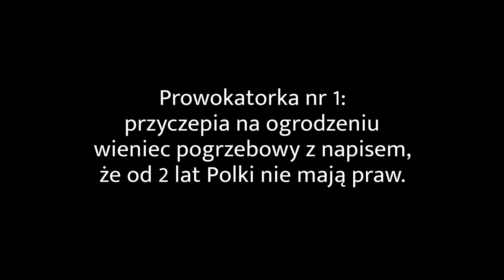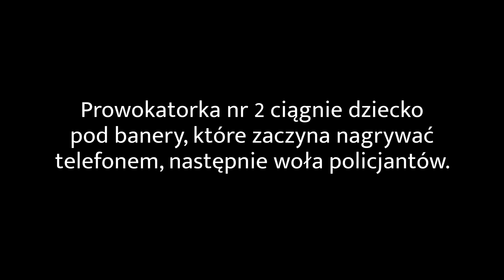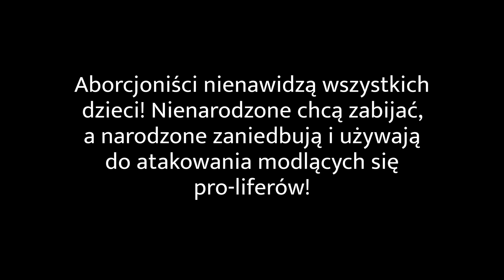Zwolenniczka aborcji wykorzystała dziecko do prowokacji pod Trybunałem Konstytucyjnym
Skandal! Podczas różańca za dzieci zagrożone aborcją pod Trybunałem Konstytucyjnym miała miejsce prowokacja aborcjonistek. Jedna z nich wykorzystała do tego skrajnie zaniedbaną małą dziewczynkę.

💚Zwalczamy aborcję, powstrzymujemy antyrodzinne ideologie. Dzięki Twojemu wsparciu możemy skutecznie działać. Pomóż nam:

Numer konta:

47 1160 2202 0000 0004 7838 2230